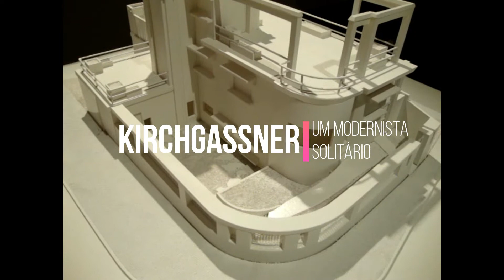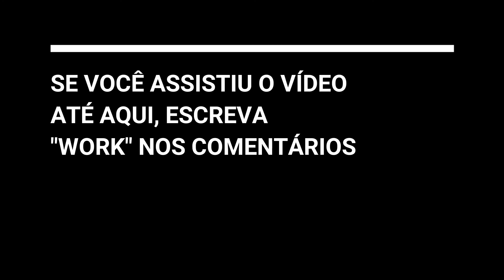Uma tarde no MON - Blog Paulista Curitibana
Uma tarde no Museu Oscar Niemeyer - MON. Exposições surpreendentes, divertidas e interativas.

Quer ver mais?! Então clica aqui e vamos ao post no blog

Beijos!

Trilha sonora: acervo gratuito Filmora.
Fotos durante o vídeo: Fábio Teixeira - fotógrafo do blog
Filmagens: Eu, Paulista Curitibana.
Edição: Eu, Paulista Curitibana.